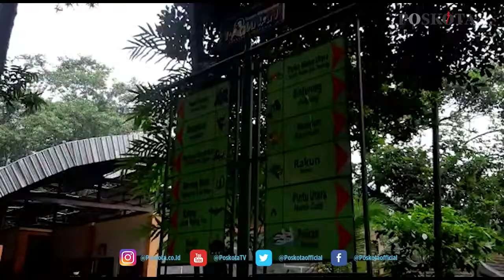SEMPAT TIDAK BEROPERASI LEBARAN PERTAMA, TAMAN MARGASATWA RAGUNAN KEMBALI BUKA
Terlihat sejumlah pengunjung yang didominasi oleh pengendara sepeda motor telah mengantre masuk ke dalam Taman Margasatwa Ragunan (TMR) pada Jumat (14/5/2021) siang.

Dalam pantauan tim PosKota, mulai pada pukul 12.00 WIB sejumlah pengunjung sudah tampak ramai memasuki Ragunan.

Rata-rata pengunjung yang datang didominasi oleh keluarga yang memasuki kebun binatang milik Pemprov DKI Jakarta tersebut.